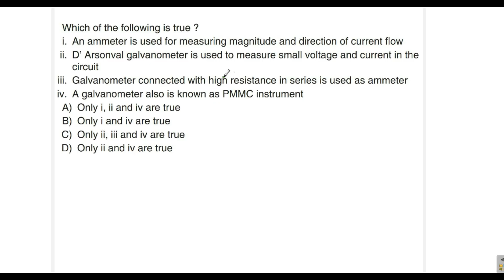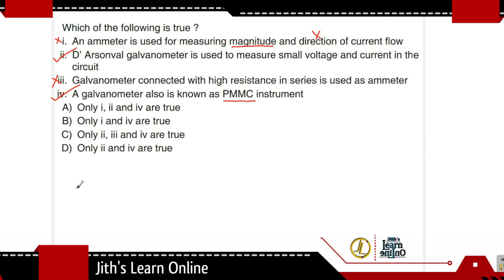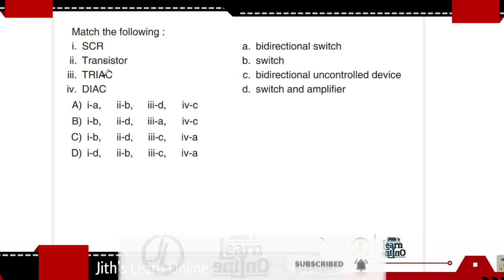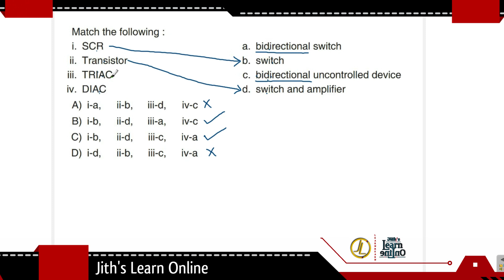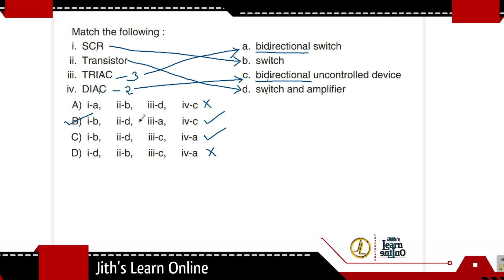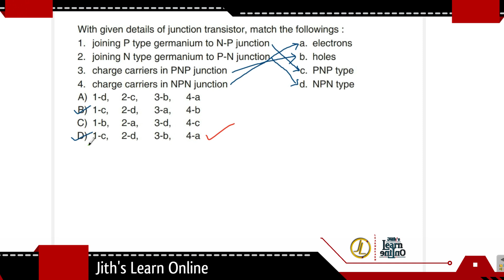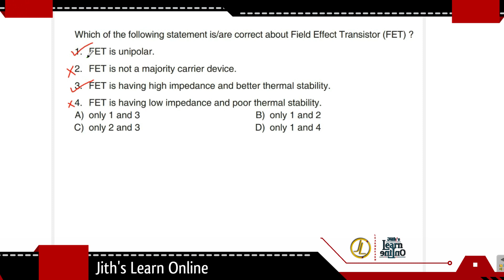Latest Demonstrator in Electronics PSC Questions | Workshop Instructor | Part 2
Today we will see the second part of video series named latest psc questions asked for demonstrator in electronics. The same pattern questions can be expected for demonstrator exam(workshop instructor) in electronics and communication.

Technical psc classes(for electronics discipline) uploaded in this channel